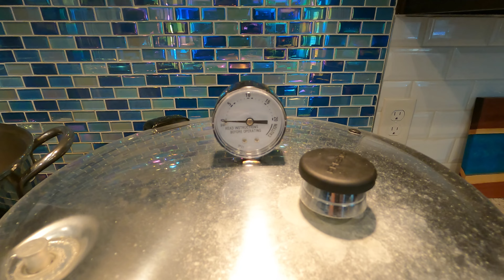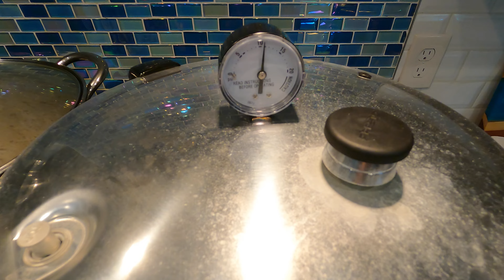How to Can Homemade Bone Broth Chicken Stock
Start to finish video detailing the process of making and canning chicken bone broth from chicken necks and trimmings following a day of butchering home raised Cornish cross.
I was able to preserve just under 7 gallons of chicken stock.